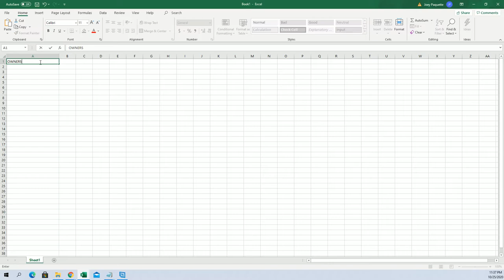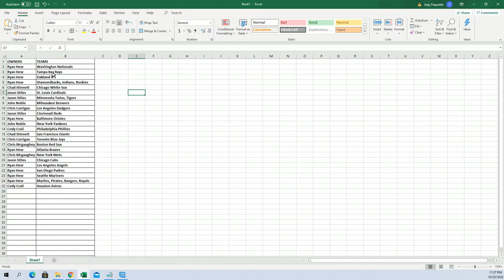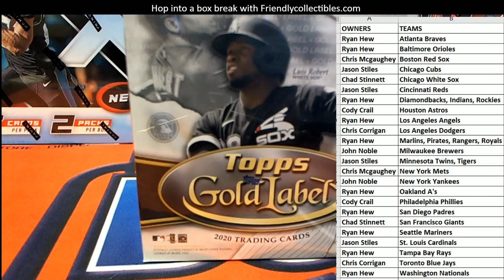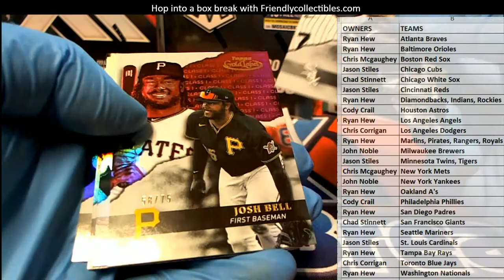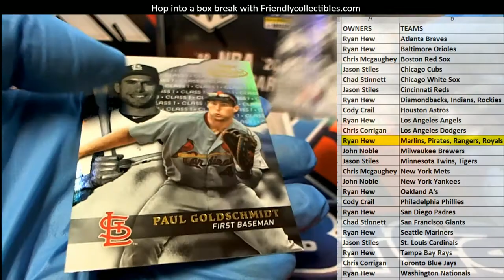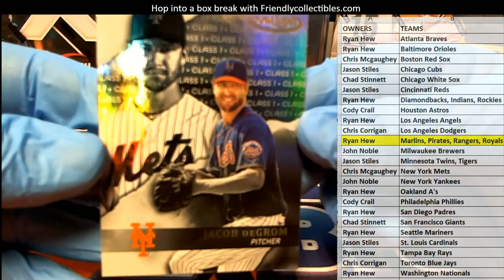2020 Topps Gold Label Baseball ID 20GOLDLABEL112